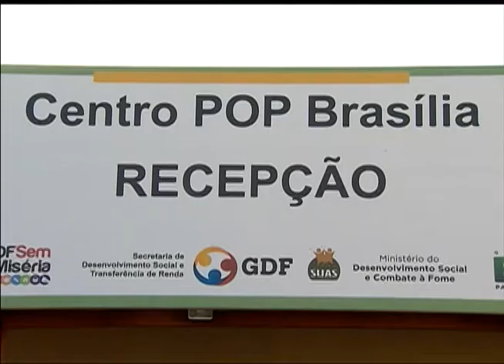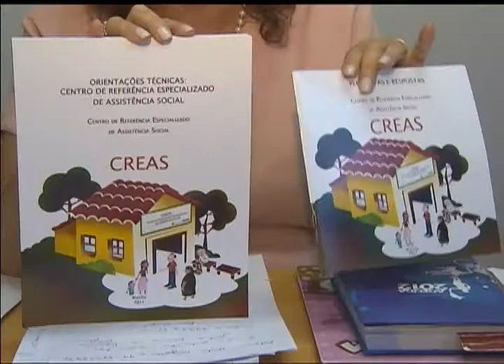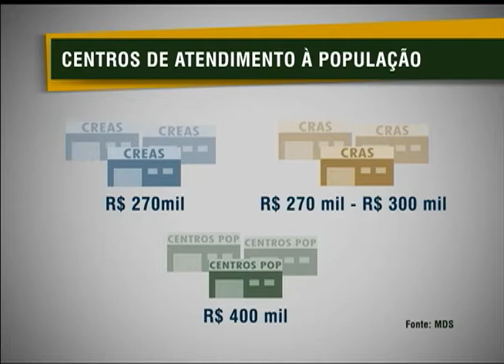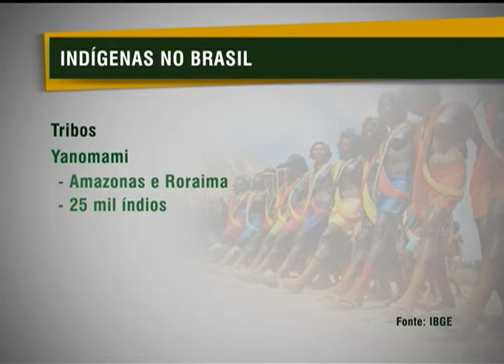Jornal NBR NOTÍCIAS na íntegra - 10 de agosto